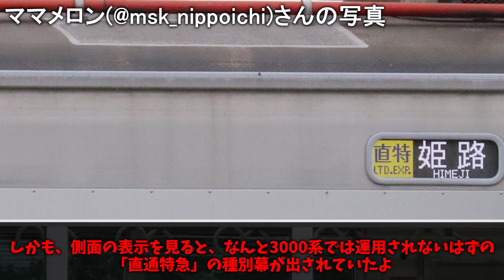【名・迷列車で行こう】新塗装化に、もしかしたら直特に...！？山陽3000系アルミ車 の大規模リニューアル 始動！！【ミニ鉄道解説】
3000直特に来たら俺興奮してしぬて

・ゆっくり登場キャラ...霊夢

YMM4